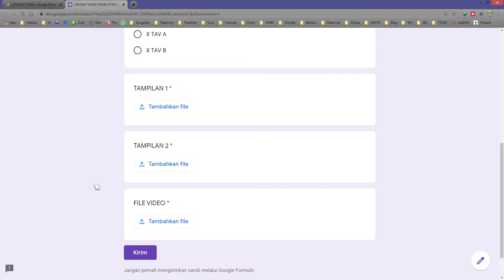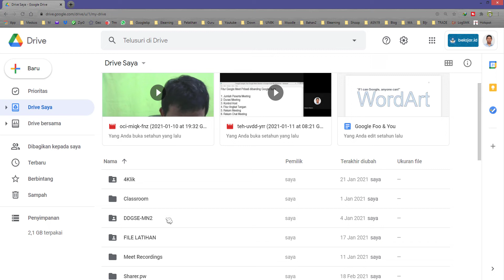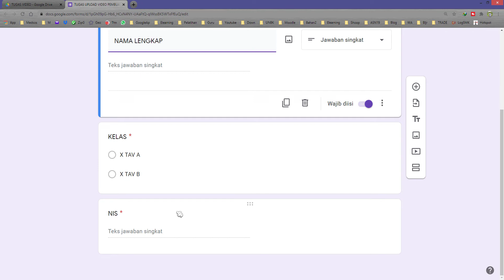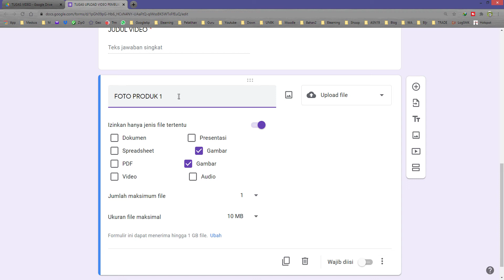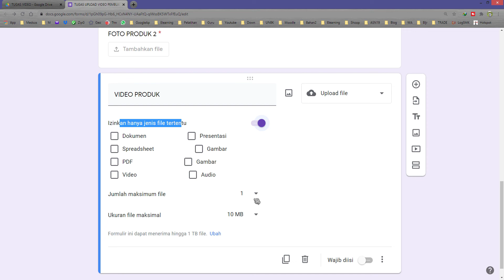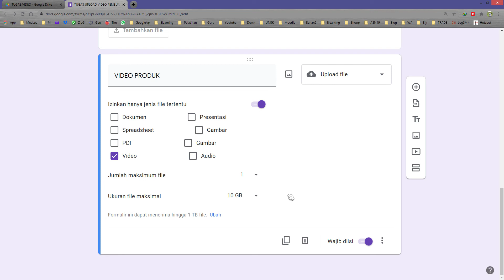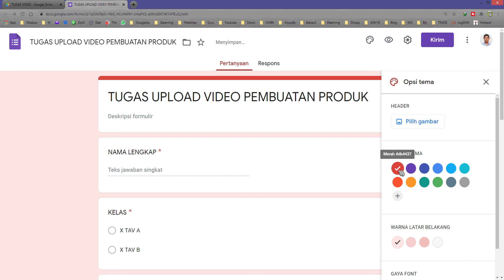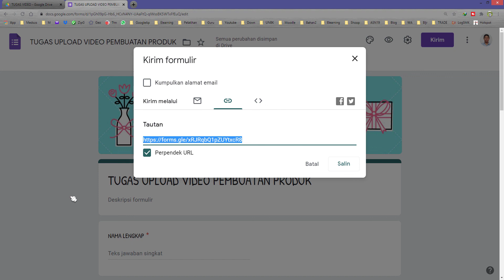Bisa 1000GB, Begini Cara Setting Google Form Upload Video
Setting Google Form Upload Video supaya maksimal adalah cara yang kita lakukan supaya formulir yang sudah di buat bisa menampung lebih banyak file yang dikirimkan. Jika dengan menggunakan akun Gmail yang biasa (@gmail.com) maka file yang diterima maksimal adalah ukuran 15 GB. Jika lebih dari itu maka ga bisa masuk. Oleh sebab itu harus ada yang perlu di setting supaya google form bisa menampung banyak file.

Silahkan disimak langkah-langkahnya, semoga bermanfaat

- Siapkan akun Google Suite (WAJIB)
- Buka Google Drive dan buat Sebuah Folder
- Buat Form baru di dalam folder tadi
- Buat pertanyaan untuk Nama, Kelas, NIS
- Buat Pertanyaan untuk upload Gambar / Audio / Video
- Setting Formulir